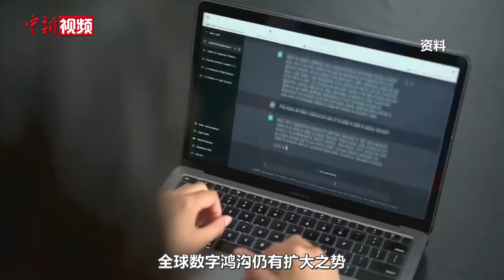联大通过中国提出的关于加强人工智能能力建设国际合作的决议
当地时间7月1日，第78届联合国大会协商一致通过中国主提的加强人工智能能力建设国际合作决议，140多国参加决议联署。

该决议强调人工智能发展应坚持以人为本、智能向善、造福人类的原则，鼓励通过国际合作和实际行动帮助各国特别是发展中国家加强人工智能能力建设，增强发展中国家在人工智能全球治理中的代表性和发言权，倡导开放、公平、非歧视的商业环境，支持联合国在国际合作中发挥中心作用，实现人工智能包容普惠可持续发展，助力实现联合国2030年可持续发展议程。

中国常驻联合国代表傅聪大使在联大全会介绍决议草案时表示，当前全球人工智能技术飞速发展，对各国经济社会发展和人类文明进步产生深远影响。但大多数国家特别是发展中国家尚未能真正接触、使用人工智能并从中受益，全球数字鸿沟仍有扩大之势。广大联合国会员国普遍期待就人工智能能力建设加强国际合作，平等发展和利用人工智能技术，共享人工智能知识成果。